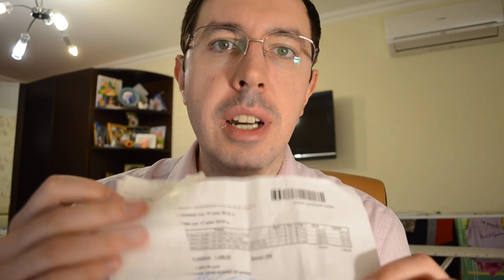Обмен лампочки по гарантии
Попытался вернуть перегоревшую светодиодную лампу Gauss в магазин через 2,5 года (Гарантийный срок - 3 года).